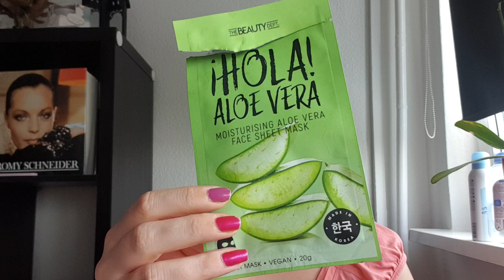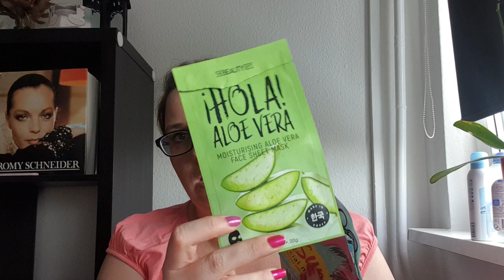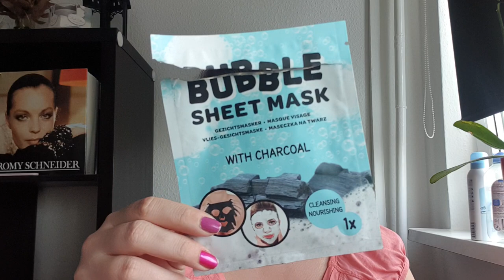Aufgebraucht Video Nr. 8/2021/Tops & Flops/Reviews/